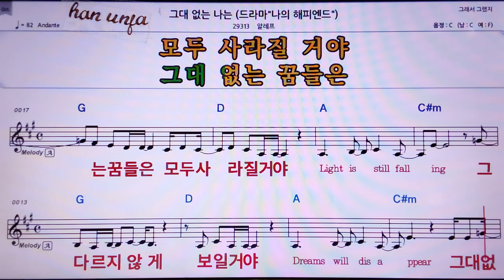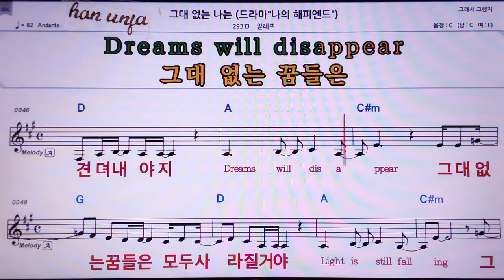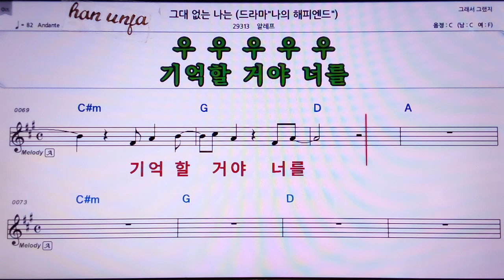💖 그대 없는 나는/알레프 👍MR,노래방, 악보, 코드,Karaoke With Sheet Music